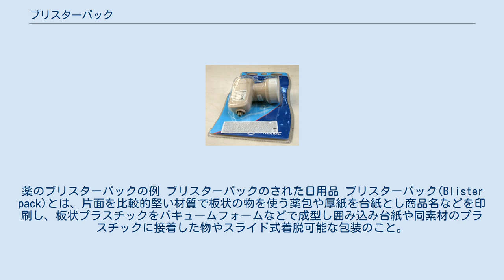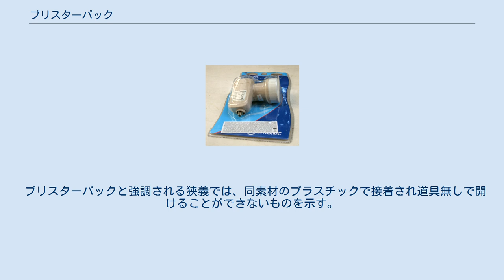ブリスターパック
薬のブリスターパックの例 ブリスターパックのされた日用品 ブリスターパック(Blister pack)とは、片面を比較的堅い材質で板状の物を使う薬包や厚紙を台紙とし商品名などを印刷し、板状プラスチックをバキュームフォームなどで成型し囲み込み台紙や同素材のプラスチックに接着した物やスライド式着脱可能な包装のこと。
日用雑貨や菓子、薬剤などで使用される。
特に錠剤では気密性や防湿性が求められPTP (Press Through Package) と呼ばれることもある。
通常、透明なパッケージとして、中身を見せたい場合に多く使用される。
瓶詰めや箱詰めより製造コストは少ないとされ、購入者は商品を見て選べるなど利点がある。
店頭の陳列も棒状のバーをパック上部の穴に通し複数重ねて前後方向に並べられる事が多い。
 ブリスターパックと強調される狭義では、同素材のプラスチックで接着され道具無しで開けることができないものを示す。
そのため、スライド式の台紙や厚紙が接着されているもの、PTPなどの押せば開けることができる包装はブリスターパックと呼ばない場合もある。
 ブリスターとは英語で「水ぶくれ」の意味である。